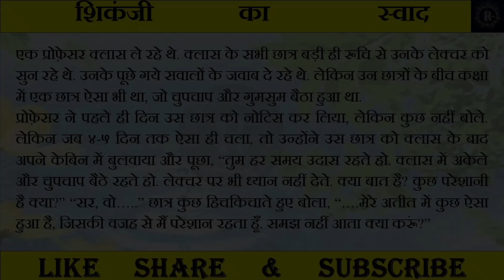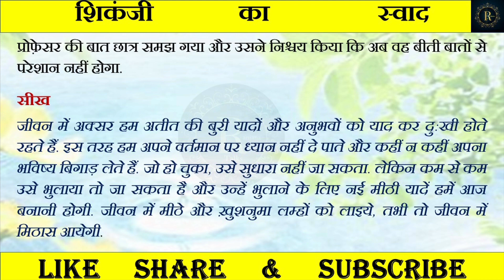The Taste of Shikanji | An Inspiring Story of Teacher and Student | Hindi Moral Story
शिकंजी का स्वाद | शिक्षक और छात्र | प्रेरक कहानी |  हिंदी कहानी | moralstory | Story ‎| Inspirational story

Voice:                                              Ranjana Verma
Editing:                                             @ZKTalks
Script Editing:                                 @ThePoojaTalks
Technician:                                      @DeepikaDarshan
Supporter:                                        @PrakashiniTalks

एक प्रोफ़ेसर क्लास ले रहे थे. क्लास के सभी छात्र बड़ी ही रूचि से उनके लेक्चर को सुन रहे थे. उनके पूछे गये सवालों के जवाब दे रहे थे. लेकिन उन छात्रों के बीच कक्षा में एक छात्र ऐसा भी था, जो चुपचाप और गुमसुम बैठा हुआ था.

प्रोफ़ेसर ने पहले ही दिन उस छात्र को नोटिस कर लिया, लेकिन कुछ नहीं बोले. लेकिन जब ४-५ दिन तक ऐसा ही चला, तो उन्होंने उस छात्र को क्लास के बाद अपने केबिन में बुलवाया और पूछा, "तुम हर समय उदास रहते हो. क्लास में अकेले और चुपचाप बैठे रहते हो. लेक्चर पर भी ध्यान नहीं देते. क्या बात है? कुछ परेशानी है क्या?"

"सर, वो….." छात्र कुछ हिचकिचाते हुए बोला, "….मेरे अतीत में कुछ ऐसा हुआ है, जिसकी वजह से मैं परेशान रहता हूँ. समझ नहीं आता क्या करूं?"

प्रोफ़ेसर भले व्यक्ति थे. उन्होंने उस छात्र को शाम को अपने घर पर बुलवाया.

शाम को जब छात्र प्रोफ़ेसर के घर पहुँचा, तो प्रोफ़ेसर ने उसे अंदर बुलाकर बैठाया. फिर स्वयं किचन में चले गये और शिकंजी बनाने लगे. उन्होंने जानबूझकर शिकंजी में ज्यादा नमक डाल दिया.

फिर किचन से बाहर आकर शिकंजी का गिलास छात्र को देकर कहा, "ये लो, शिकंजी पियो."

छात्र ने गिलास हाथ में लेकर जैसे ही एक घूंट लिया, अधिक नमक के स्वाद के कारण उसका मुँह अजीब सा बन गया. यह देख प्रोफ़ेसर ने पूछा, "क्या हुआ? शिकंजी पसंद नहीं आई?"

"नहीं सर, ऐसी बात नहीं है. बस शिकंजी में नमक थोड़ा ज्यादा है." छात्र बोला.

प्रोफ़ेसर की बात छात्र समझ गया और उसने निश्चय किया कि अब वह बीती बातों से परेशान नहीं होगा.

सीख

जीवन में अक्सर हम अतीत की बुरी यादों और अनुभवों को याद कर दु:खी होते रहते हैं. इस तरह हम अपने वर्तमान पर ध्यान नहीं दे पाते और कहीं न कहीं अपना भविष्य बिगाड़ लेते हैं. जो हो चुका, उसे सुधारा नहीं जा सकता. लेकिन कम से कम उसे भुलाया तो जा सकता है और उन्हें भुलाने के लिए नई मीठी यादें हमें आज बनानी होगी. जीवन में मीठे और ख़ुशनुमा लम्हों को लाइये, तभी तो जीवन में मिठास आयेगी.

A professor was taking a class. All the students of the class were listening to his lecture with great interest. He was answering the questions asked by him. But among those students, there was one such student in the class, who was sitting quietly and silently.

The professor took notice of that student on the very first day, but did not say anything. But when this went on for 4-5 days, he called the student to his cabin after class and asked, "You are sad all the time. You sit alone and silently in the class. Don't even pay attention to lectures. What is the matter? Is there any problem?

Then came out of the kitchen and gave a glass of Shikanji to the student and said, "Take it, drink Shikanji."

"No sir, it is not like that. There is just a little too much salt in Shikanji. The student spoke.

Hearing this, the professor became serious and said, "You are right. Now understand this too. This shit is your life. More salt dissolved in it is your past bad experiences. Just like salt cannot be taken out of the bowl, similarly those bad experiences cannot be separated from life. Those bad experiences are also a part of life. But the way we can change the taste of Shikanji by adding sugar. Similarly, to forget the bad experiences, one has to mix sweetness in life, doesn't it? That's why I want you to add sweetness to your life now.

The student understood the point of the professor and decided that now he will not be troubled by the past.
learning
In life, we often feel sad remembering bad memories and experiences of the past. In this way, we are not able to pay attention to our present and spoil our future somewhere. What has happened cannot be rectified. But at least it can be forgotten and to forget them, we have to make new sweet memories today. Bring sweet and happy moments in life, only then there will be sweetness in life.

And Kids Favorite

Ranjana Talks
प्रेरणादायक कहानी
शिकंजी का स्वाद
Moral Story
Kahani
best story